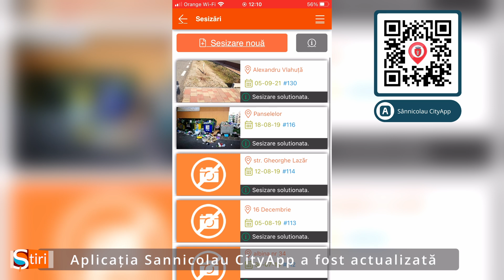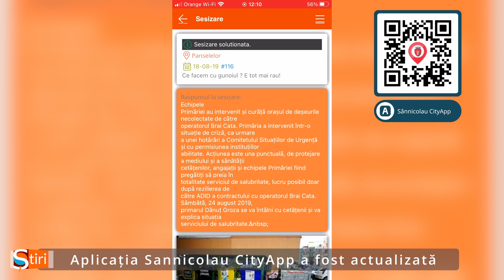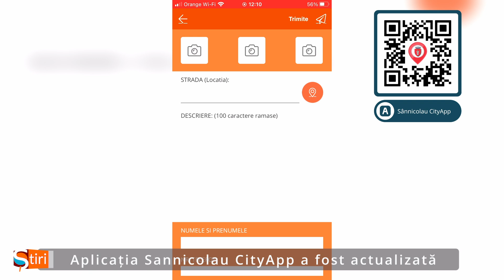Aplicația Sânnicolau CityApp a fost actualizată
Sânnicolau CityApp este din nou disponibilă gratuit pe platformele mari de aplicații Google Play și App Store, fiind funcțională pentru toate telefoanele care rulează sistemele de operare Android și iOS.

Aplicația a fost îmbunătățită și actualizată pentru device-urile moderne și a fost îmbunătățit sistemul de gestionare al sesizărilor. De acum se pot face sesizări prin mesaje și poze, iar acestea vor fi actualizate în platforma aplicației după rezolvarea sesizării.

Rubricile disponibile în aplicație au fost și ele actualizate.
-La rubrica "Primăria", puteți afla informațiile de contact ale primăriei orașului dar și despre conducere, orașele înfrățite cu Sânnicolau Mare și cetățenii de onoare.
-La rubrica "Instituții" aveți acces la toate datele de contact ale principalelor instituții din oraș inclusiv ale școlilor, spitalului orășenesc și al instituțiilor sportive.
-La rubrica "De vizitat" găsiți principalele puncte de vizitat precum și câteva repere istorice în legătură cu acestea.
-La rubrica "Știri Primărie" puteți afla cele mai noi informații în legătură cu evenimentele culturale, sportive dar și informații importante despre administrația locală și comunicate în legătură cu cu întreruperile de gaz sau curent din oraș.
-La rubrica "Sesizări" puteți încărca mesaje sau poze în legătură cu sesizările pe care doriți să le faceți către administrația locală, de asemenea puteți urmări statusul acestora în timp real.

A fost introdusă o rubrică nouă, "Știri STV", unde puteți urmări știrile video ale televiziunii locale

Una din cele mai importante actualizări a fost introducerea unui sistem de notificare, iar odată instalată aplicația, veți primi mesaje de fiecare dată când apare o noutate în rubrica "Știri Primărie".

Aplicația Sânnicolau CityApp este un pas important spre digitalizarea serviciilor oferite de administrația locală dar și un mijloc important de informare în timp real pentru toți cetățenii orașului.

-ȘtirileSânnicolauTv